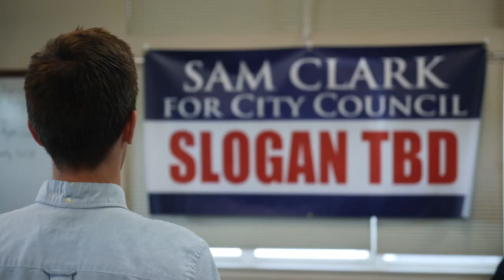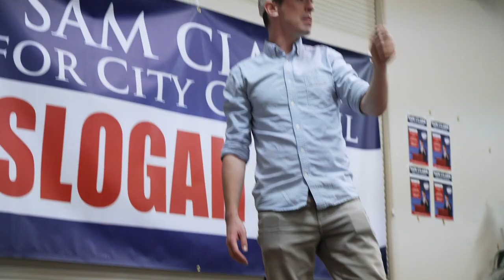FAIRVIEW Trailer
LAFA Winner, December 2020.